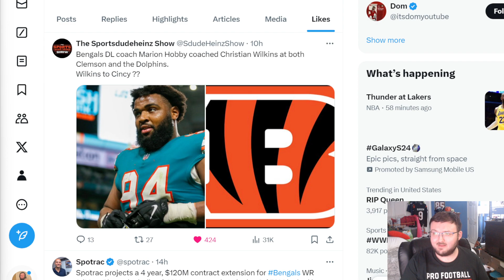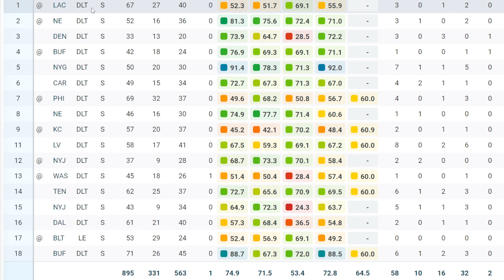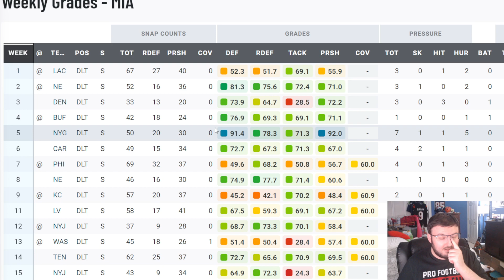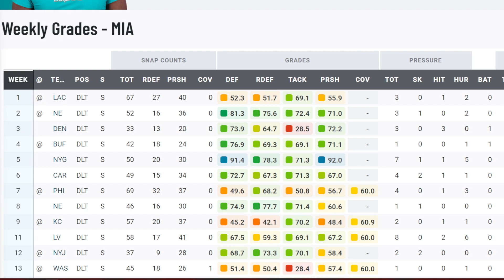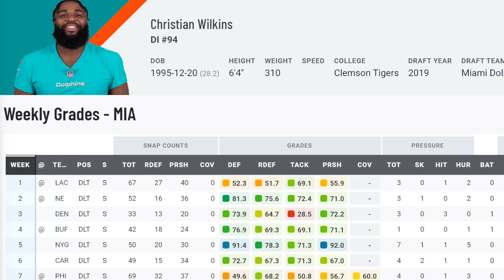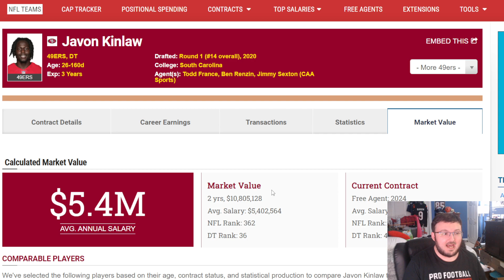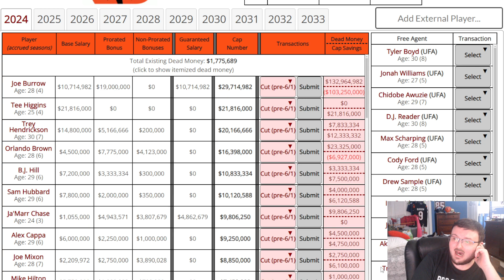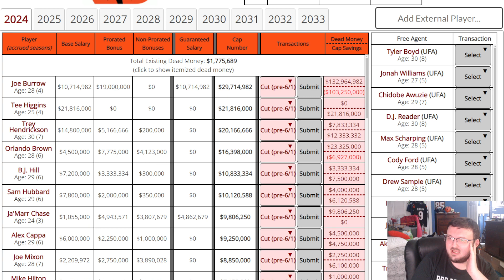SHOULD THE CINCINNATI BENGALS SIGN CHRISTIAN WILKINS IN FREE AGENCY!?| IS HE THE ANSWER!?